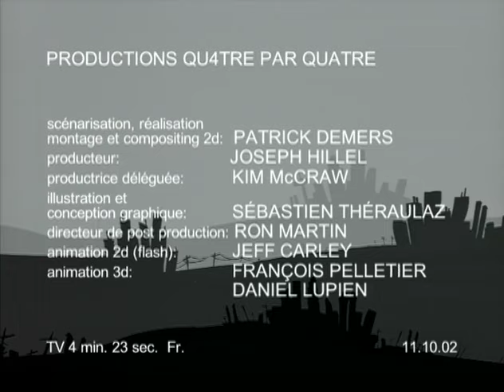Daniel Bélanger - Spoutnik (Officiel)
SUIVEZ-NOUS!